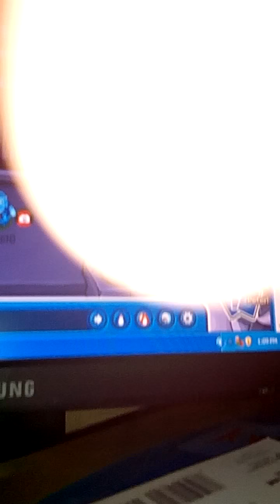Club Penguin Hide and Seek w/ Daniel Cenac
So, I decided to play hide and seek with my friend. Enjoy!